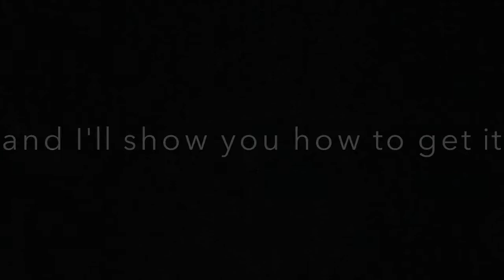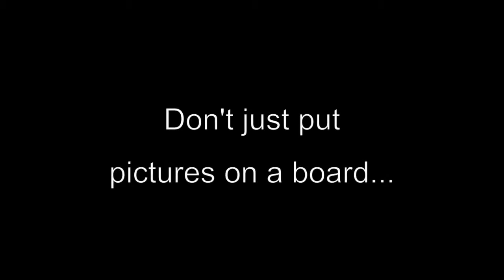MY Life Events 2018